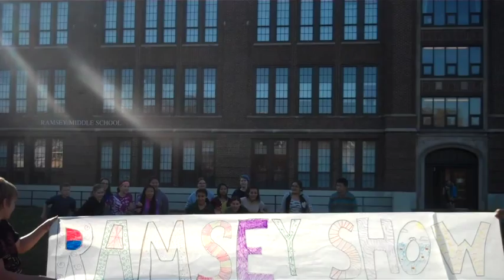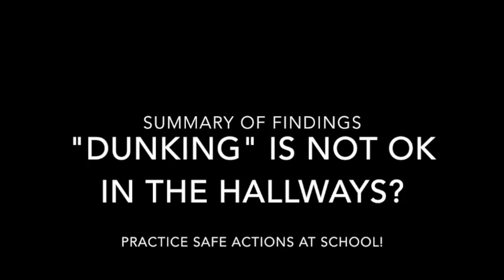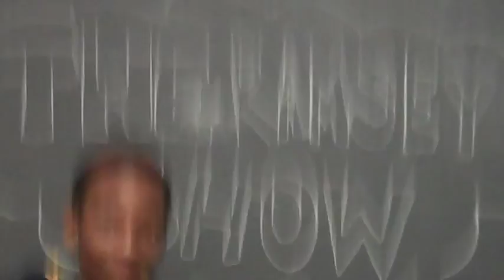Ramsey Show 11-24-15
Sorry the transisitions between clips aren't working!